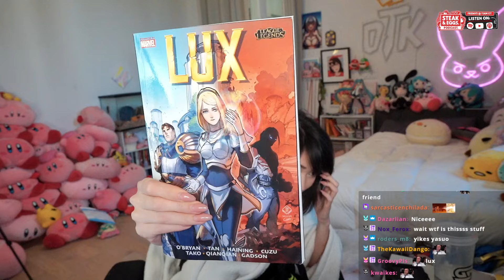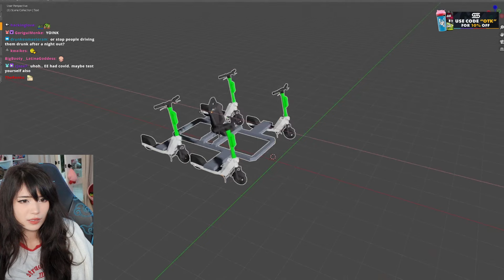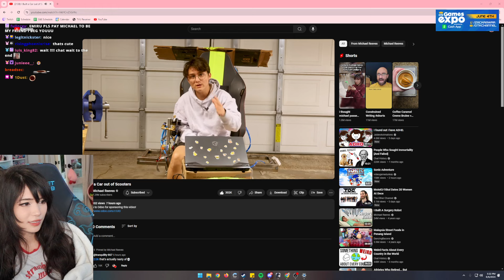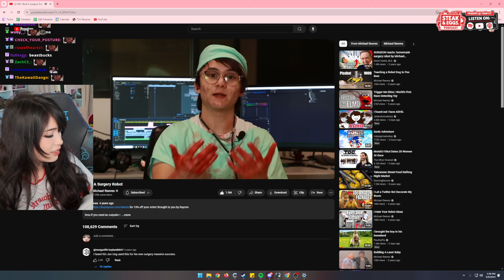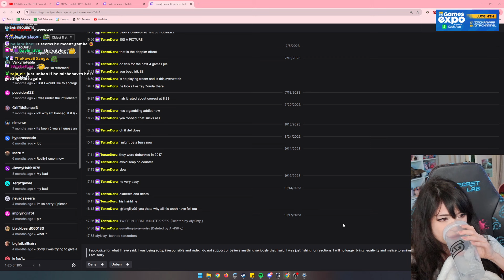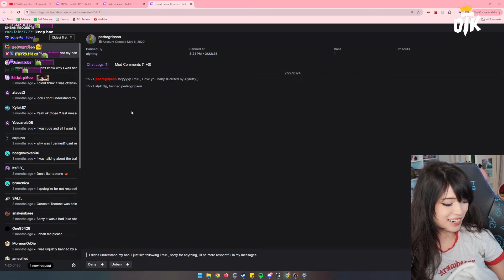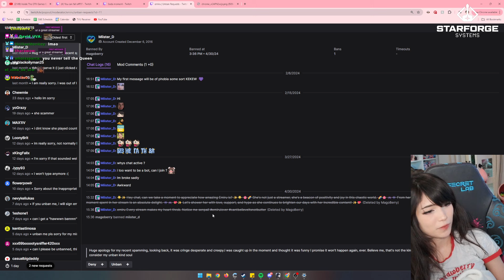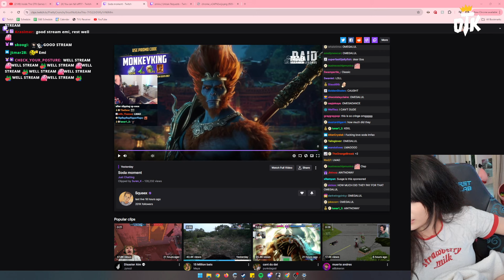Emiru - [June 6th 2024] Ban Appeals and Reacting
Chatting: 00:00
Reacting: 27:23
Ban Appeals: 1:05:46